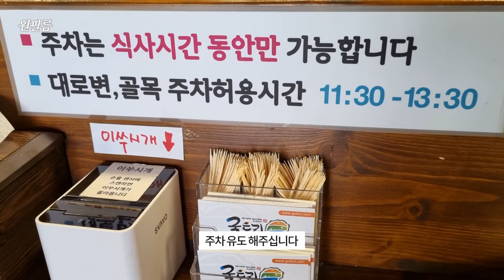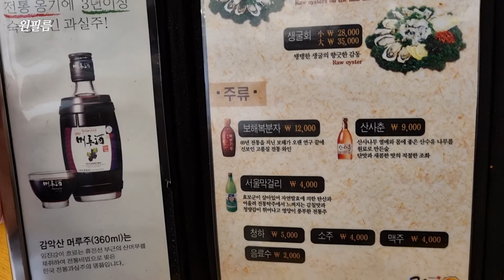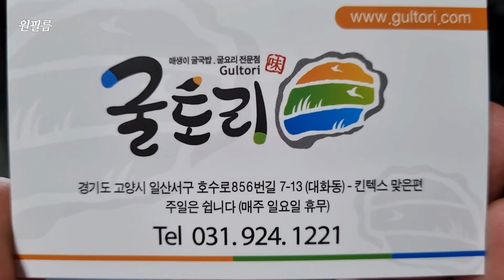일산에서 너무나 유명한 국밥집, 대화동 굴토리 Oyster soup restaurant 일산맛집, 대화동맛집, 굴국밥맛집, 매생이굴국밥, 국밥맛집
굴요리 하나로 일산을 평정한 굴토리
영업은 오전 11시부터~
주차장 따로 있습니다.